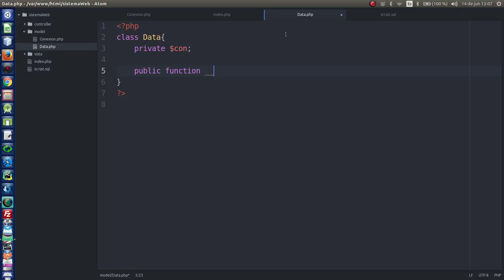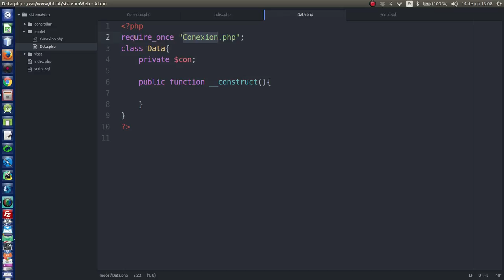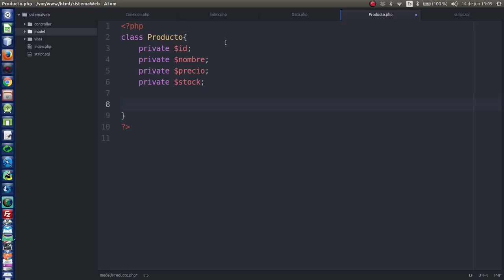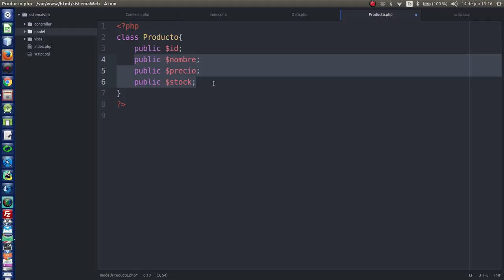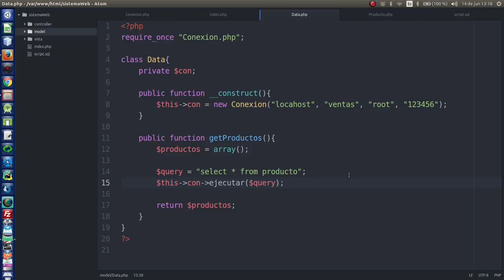3.- [Sist. venta PHP y MySQL] Creación de clase Data.php [1/2]